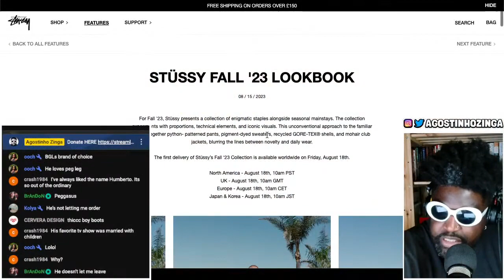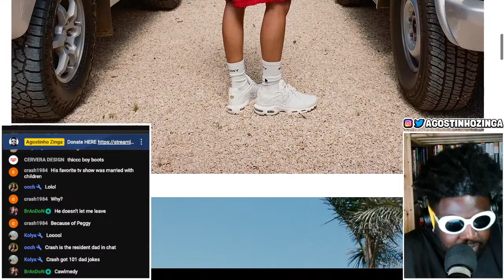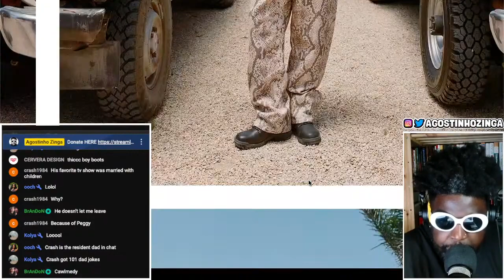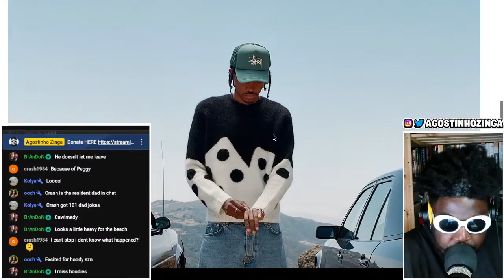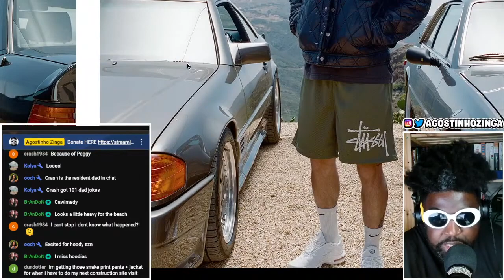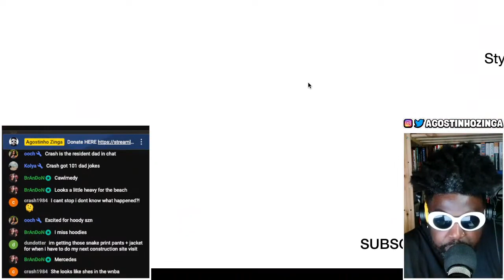Stüssy Fall '23 Lookbook Review